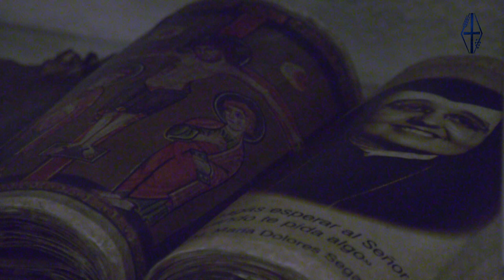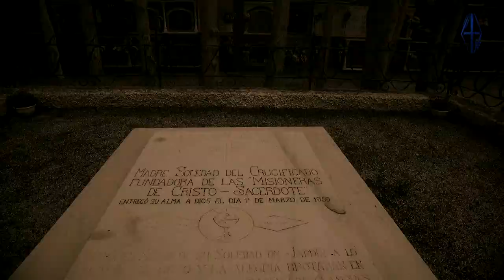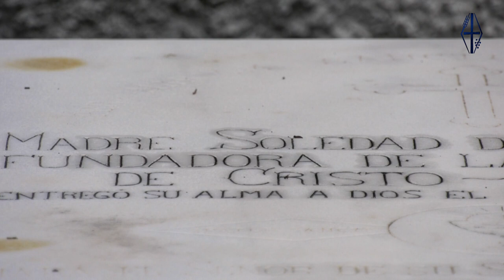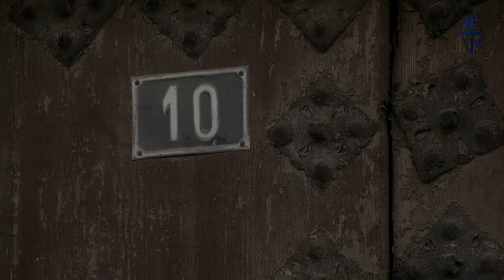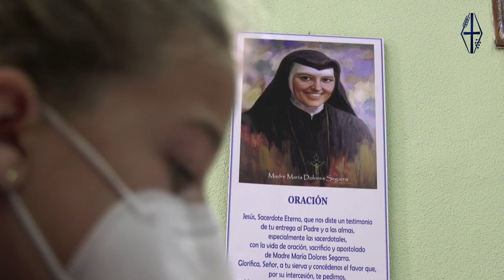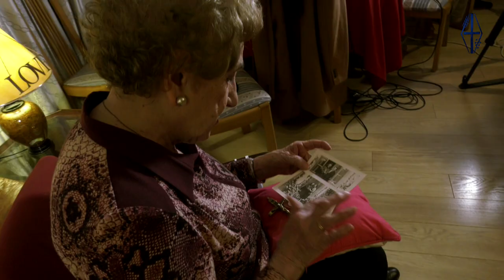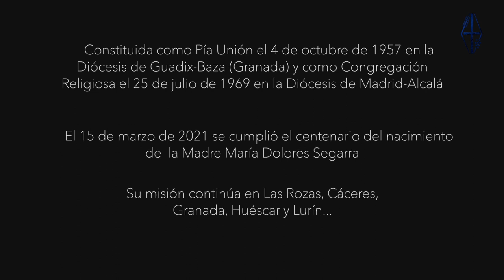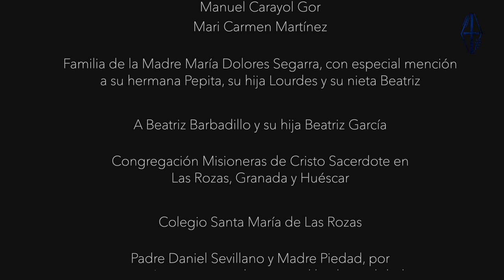DOCUMENTAL MADRE MARIA DOLORES SEGARRA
Documental sobre la vida de la Madre María Dolores Segarrra. Realizado con los testimonios de quienes la conocieron y de quienes se encomendaron a ella en momentos trascendentales en sus vidas.

Realizado por el periodista Julio Muley y por el realizador de TV Álvaro González del Castillo.

Agradecer la colaboración de toda la Congregación de las Misioneras de Cristo Sacerdote.
Agradecer también a:

Los “niños” de Huéscar:
Evaristo López López
Flora Tomás López
Manuel Carayol Gor
Mari Carmen Martínez
Familia de la M. Marías Dolores Segarra, con especial mención a su hermana, Pepita, su hija Luz y su nieta Beatriz.
A Beatriz Barbadillo y su hija Bea.
Congregación Misioneras de Cristo en Las Rozas, Granada y Huéscar.
Colegio Santa María de Las Rozas.
P. Daniel Sevillano
Y en especial a la M. Piedad, por su tesón en ver este documental hecho realidad.